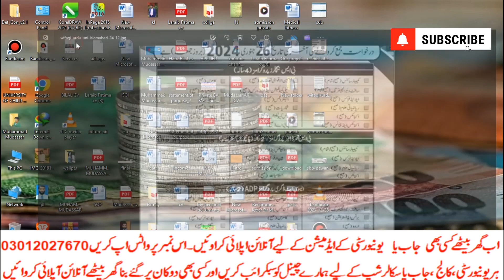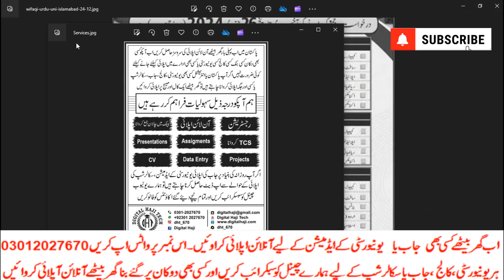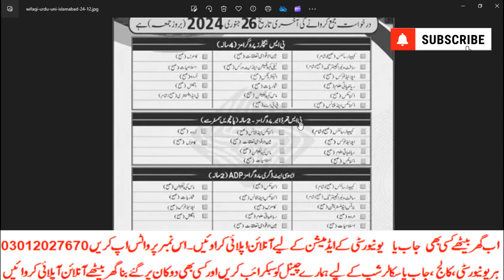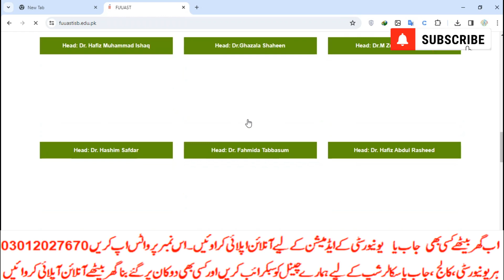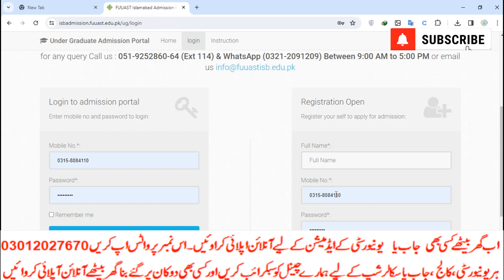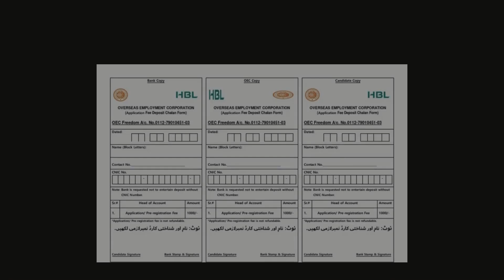How to apply in Federal Urdu university Islamabad Spring 2024|Fee|Merit|Eligibility|Adp|BS|MS|PHD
رجسٹریشن
چالان جمع کروانا
 پوسٹ کروانا
ڈیٹا انٹری
privateFee structure
Matric
Intermediate
9th
10th
11th
12th
Bise Lahore
Bise Sahiwal
Bise Multan
Kpk Board
Punjab Board
Sindh Board